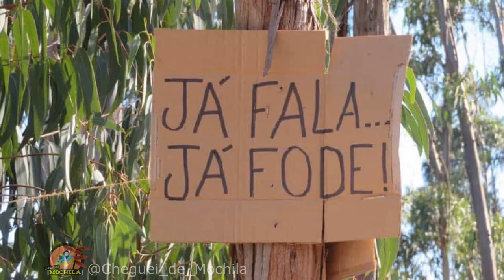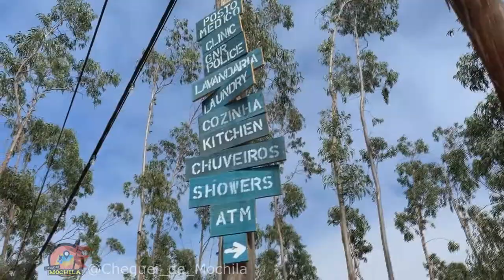Meo Sudoeste - Cheguei de Mochila, Portugal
O MEO Sudoeste é um festival de verão realizado em solo português. Decorre na Herdade da Casa Branca e é organizado pela Música no Coração. Ao longo dos anos recebeu a visita de mais de um milhão de pessoas. Realiza-se no início do mês de Agosto.

festa
festival
sudoeste
meo
telefonia
telefone
verao
agosto
mochilar
acampar
acampamento
tres dias
barraca
tenda
rio
banho
nadar
show
sul